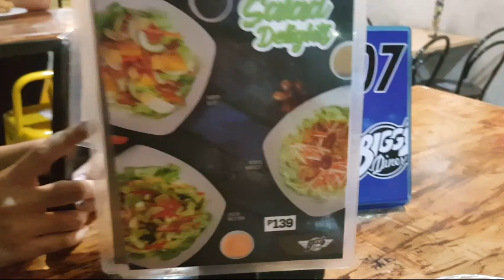Mother and Daughter Sunday Bonding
Edit with Vlog Star app